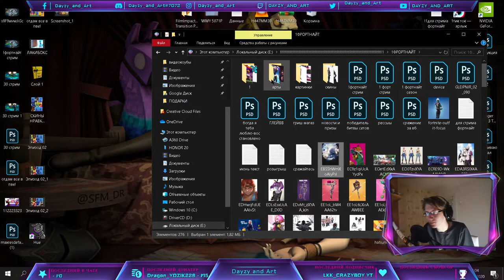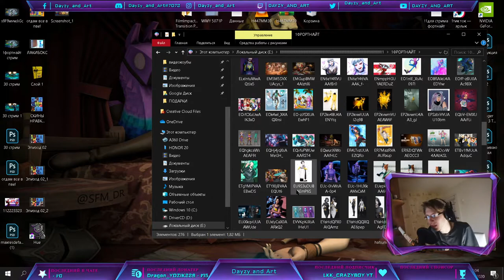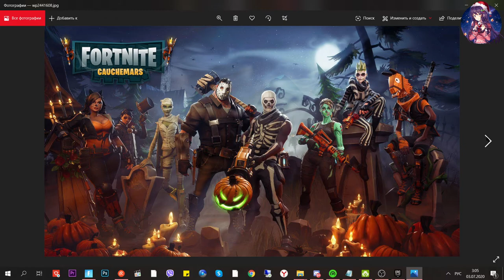🔴Няшный обзор магазина фортнайт от Дейзи / 03.07.2020 / Магазин фортнайт / скины / Dayzy and art